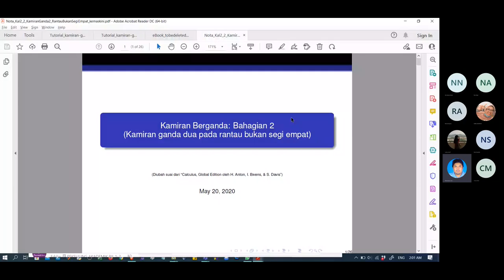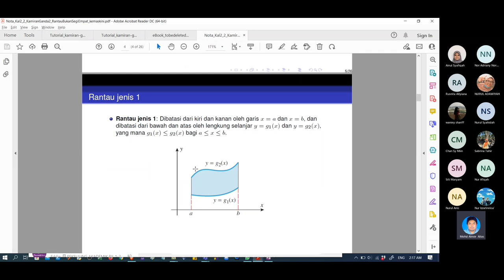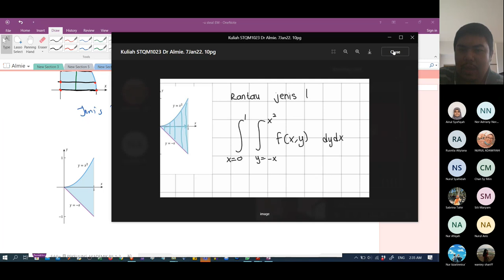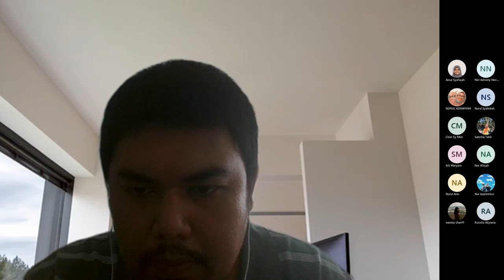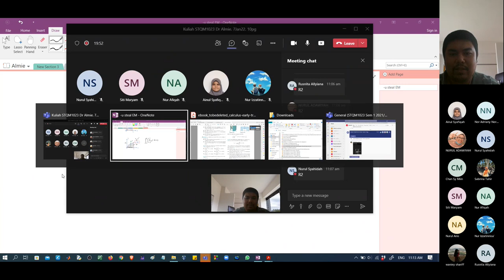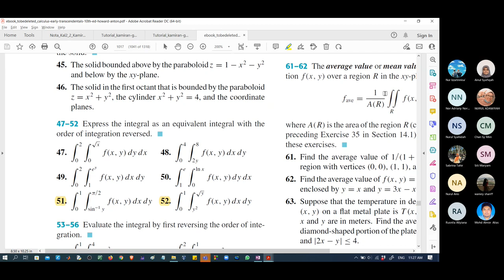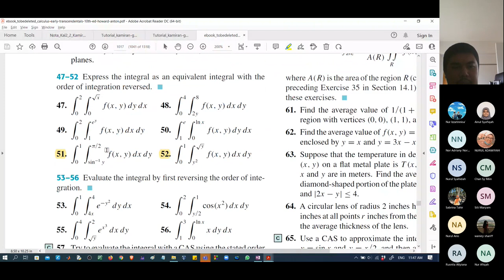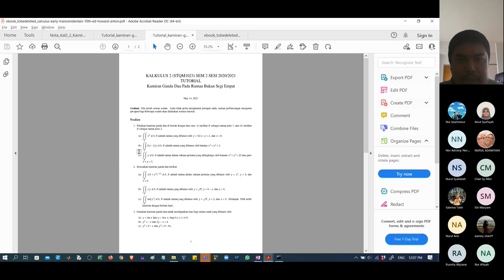Kuliah STQM1023 Dr Almie 7Jan22 10pg